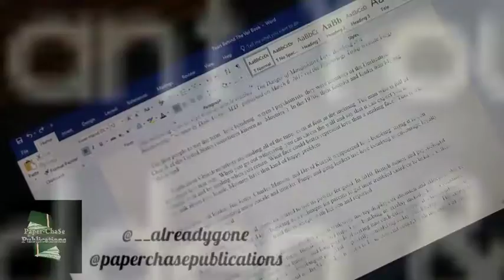"Tears Behind The Veil" - New Book Preview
COMING SOON: “Tears Behind the Veil,” A collaborative project from ­­Shannon Jihan Smith and J. Cerrone, presented by Paper-Chase Publications LLC.
Have you ever found yourself in a toxic relationship that landed you in circumstances you never thought you would be in, doing things you never thought you would do, accepting things you never thought you would accept? At some point you realize you have been repeating the same vicious cycle for years; repeatedly dealing with all-too-familiar pain you vowed you would never feel again. You lie awake at night, tormented, asking yourself: “Why me?” “What did I do to deserve this?” “How did I get here?” “Why do I keep putting up with this?” You agonize over your circumstances in isolation. You eventually muster the strength to drag yourself out of your personal hell the moment you realize your only alternative is death.
Attempting to put yourself back together after having fallen completely apart, is a delicate task. You must approach it with surgical precision; one piece at a time, each part of you being handled with care. “Tears Behind the Veil” is a journey into the depths of the mind, heart and soul of a young empath as she reverse-engineers her life; retracing her steps to find out how and why she reached a destination she never envisioned for herself or her children. In doing so, she discovers the road to healing begins with self-awareness and that one has to understand their past in order to prosper in the present and future. This self-help memoir is filled with gems of poetic wisdom, technical information and priceless knowledge obtained through years of painstaking research, devastating true-life experiences and honest self-examination. “Tears Behind the Veil” is one insightful, young mother’s mission to help herself and others grow through their pain and toxic vulnerability, lighting the path to healing and self-improvement.